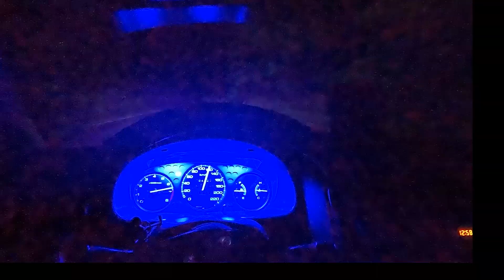HONDA CIVIC EG 4 ROTTA andiamo a prenderla!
Il nostro viaggio in Trentino per recuperare una Civic EG, il nuovo acquisto di Dade.

viaggio honda civic eg ek d15 eg3 eg4 eg6 eg5 hatchback quinta serie 92 - 95 trasporto carrello crv cr v cr-v andrea aspha villa time attack motore rotto auto rotta scarico filtro a cono sportivo marmitta cerchi d series trentino el montin